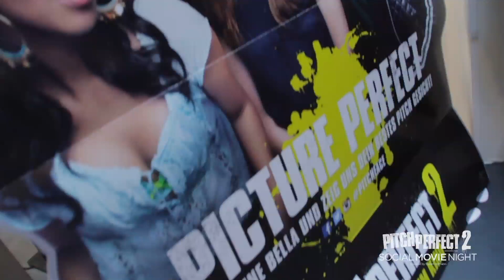Social Movie Night zu PITCH PERFECT 2 am 29.04.2015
Berlin, Cinestar Kino in der Kulturbrauerei